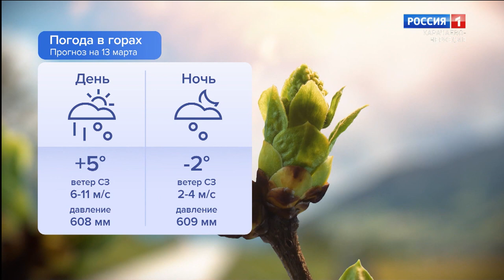Утро России. Карачаево-Черкесия 13.03.2023